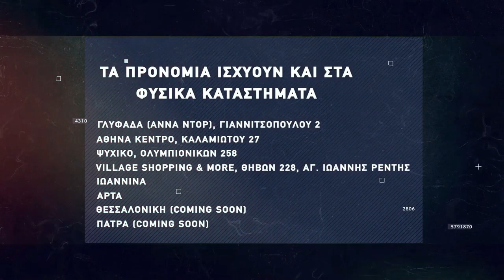Basketaki Salonica Development SUMMER League - THE FINAL - Jackals Vs Δέν Έχει (13/7/22)